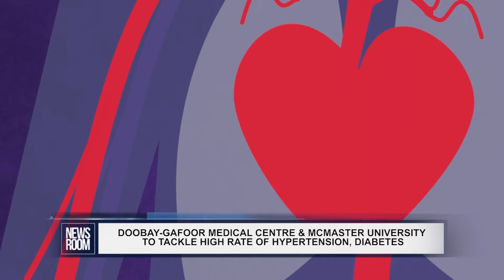DOOBAY-GAFOOR MEDICAL CENTRE TEAMS UP WITH MCMASTER UNIVERSITY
There is a high prevalence of hypertension and diabetes among both men and women, especially those over the age of 50 in Guyana. This is mainly due to several risk factors, including smoking, alcohol usage, lack of physical activity and poor diet. Often times, these conditions are detected too late and they lead to life threatening outcomes such as heart attacks and stroke. And to tackle this, the Doobay-Gafoor Medical and Research Centre Inc in collaboration with McMaster University has formalised their years-long relationship by signing a Memorandum of Understanding (MoU) on Thursday. Through the agreement, they are hoping to increase the importance of screening which can lead to early detection and prevention, as well as, treatment strategies. The agreement also provides for research to be conducted on prevention and treatment. The initiative is being spearheaded through a partnership with Professor of the McMaster University and senior scientist, Dr Sonia Anand and Medical Director of the Doobay-Gafoor Medical and Research Centre, Dr Budhendranauth Doobay. Dr Anand participated in the last research which was conducted on the medical conditions in Guyana in 2019. During her visit to Guyana, she is accompanied by a team of three members, who are working on an updated research which will determine whether the prevalence of these medical conditions have since worsen or improved.